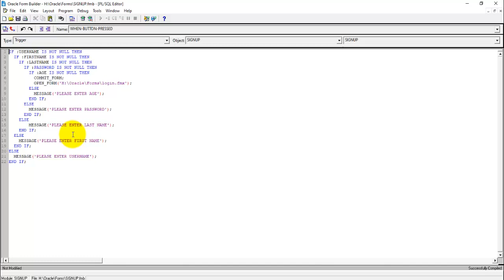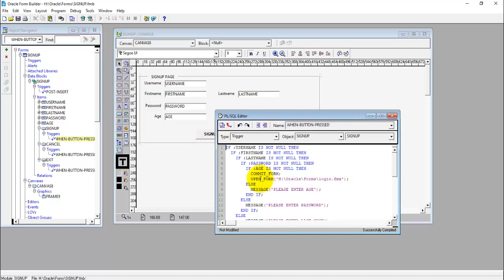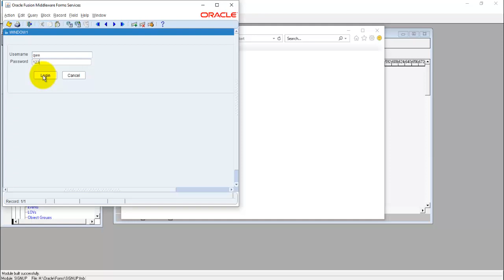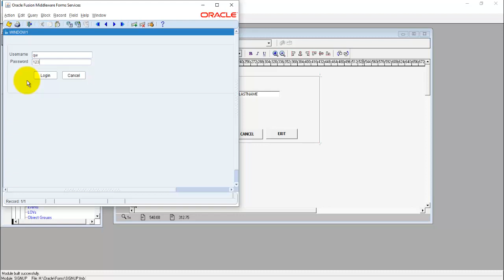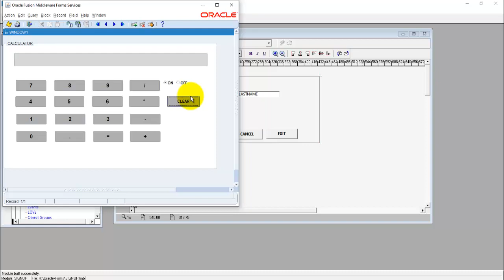Creating Custom Sign_Up Screen In Oracle Forms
A Signup page (also known as a registration page) enables users and organizations to independently register and gain access to your SmartSimple instance. It is common to have multiple signup pages depending on the types of people and organizations you want to register and the languages your community speaks.